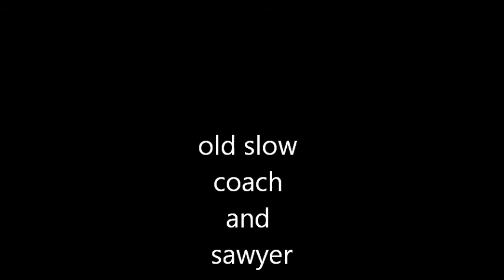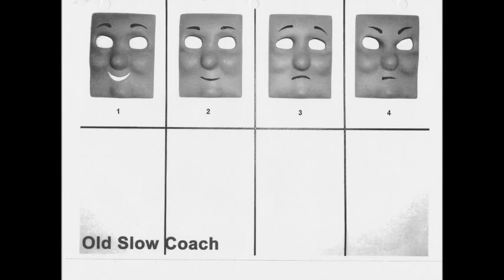into the unknown